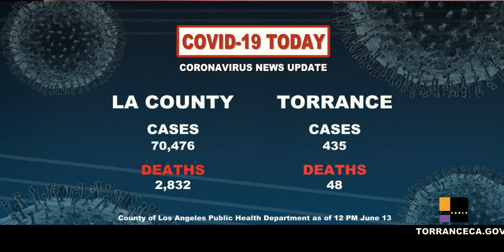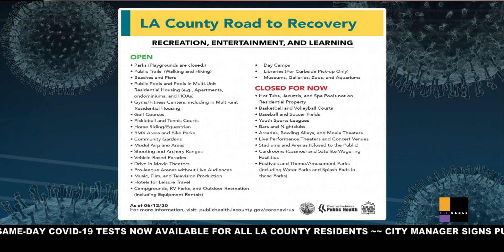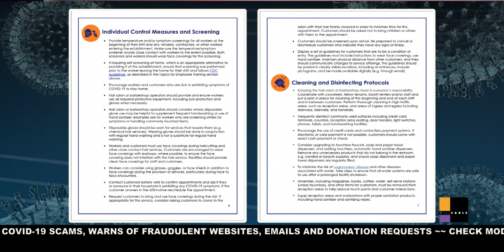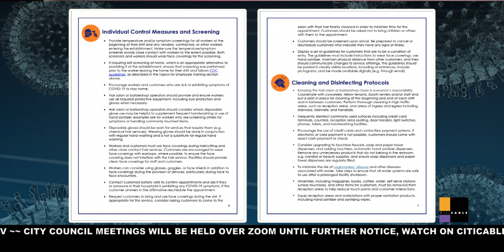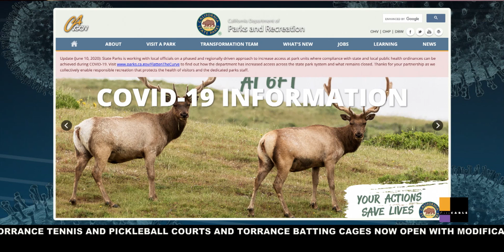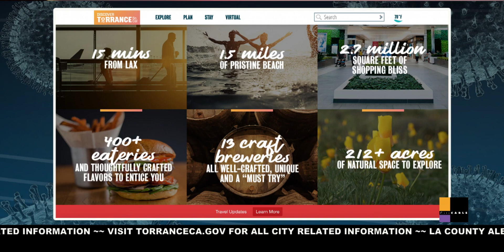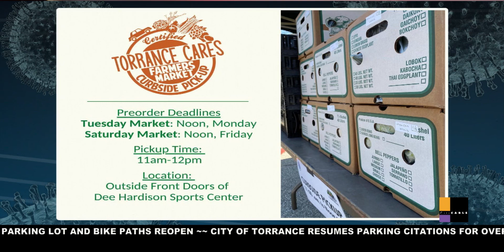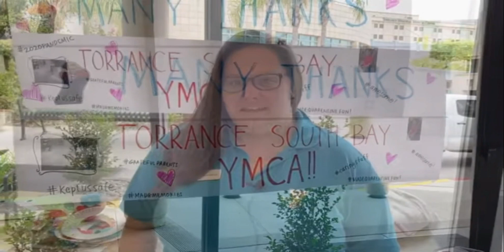COVID-19 TODAY - June 13, 2020 - City of Torrance